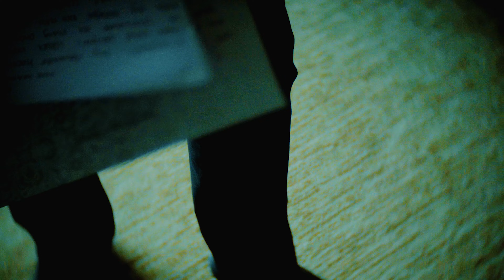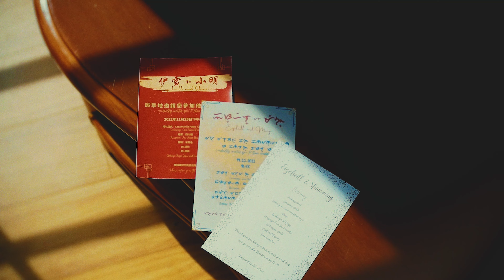Eizcheill and Ming | Wedding Highlights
A story of finding the purpose in life, overcoming self-doubts and being crazily happy on your weddding day, enjoy this Alternative Rock fueled Wedding Highlights of Eizch and Ming.

Photo | Shuttered Dreams Project
Coordinator | SGC Events Management
Preps | Manila Hotel
Ceremony | Intramuros
Reception | Schezuan House